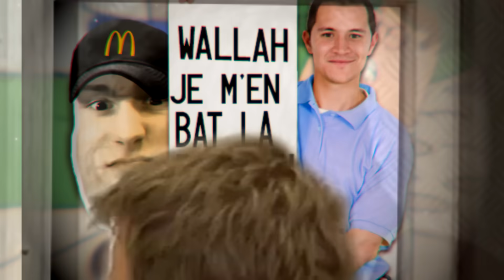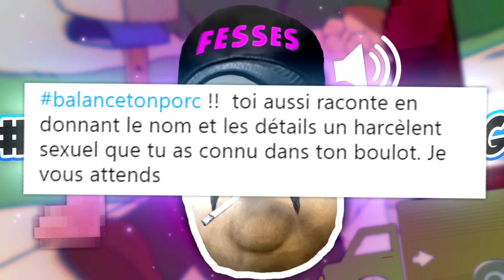Les fans de BIGFLO & OLI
Chers Fans de Bigfloli , deux choix s'offrent à vous pour cette vidéo :
Le prendre à la rigolade , ou le prendre par le c*l .

Je vous souhaite bonne chance , crétin .